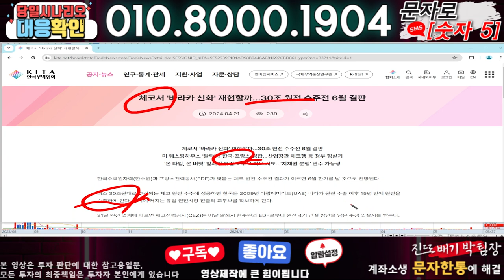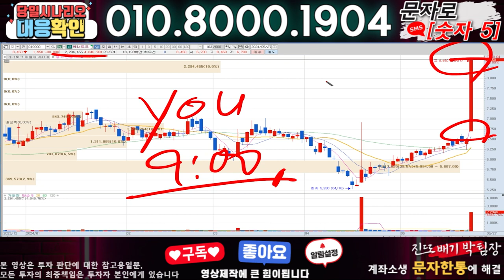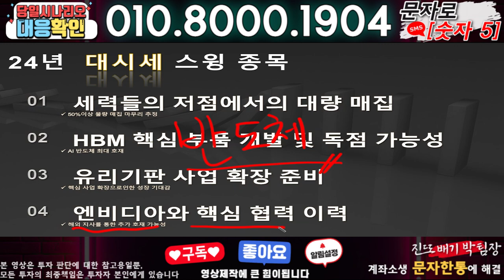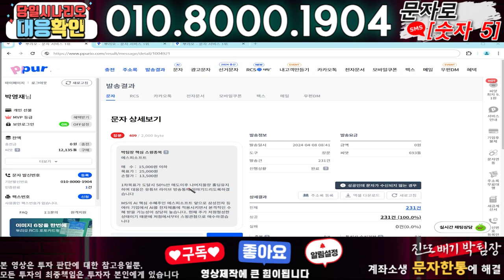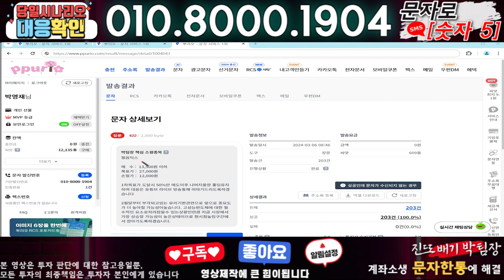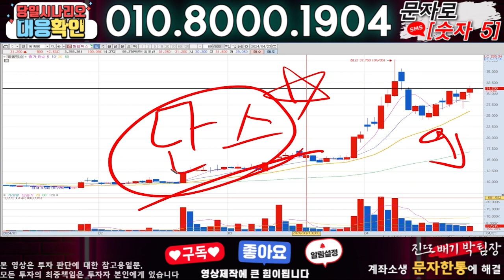오르비텍 ) 3분전 기습속보-공식입장발표!! 무슨일인가?